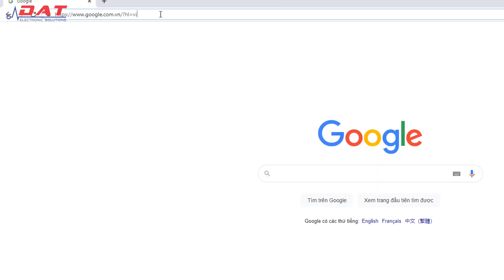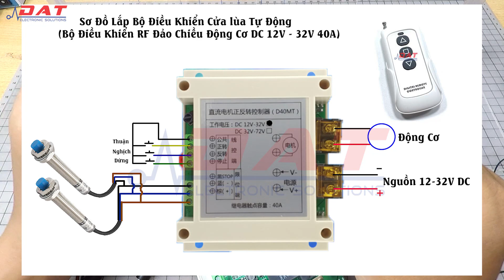Mạch Điều Khiển Cửa Lùa Tự Động | Bộ Điều Khiển RF Đảo Chiều Động Cơ DC 12V - 32V 40A | Điện tử DAT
Bộ Điều Khiển RF Đảo Chiều Động Cơ DC 12V - 32V 40A có chức năng điều khiển đảo chiều Motor DC thông qua cảm biến, công tắc hành trình hoặc Remote điều khiển.
  Mạch được thiết kế cho nhiều ứng dụng khác nhau như: đóng mở cửa lùa tự động, thiết kế kéo giàn phơi đồ thông minh,...
    Đường dẫn chi tiết và đặt hàng sản phẩm :
*Bộ Điều Khiển RF Đảo Chiều Động Cơ DC 12V - 32V 40A
Địa chỉ: 71 Nguyễn Lâm, Phường 6, Quận 10, TPHCM
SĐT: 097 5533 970